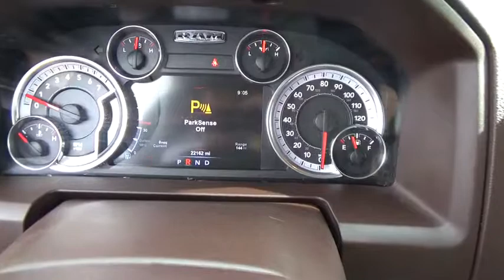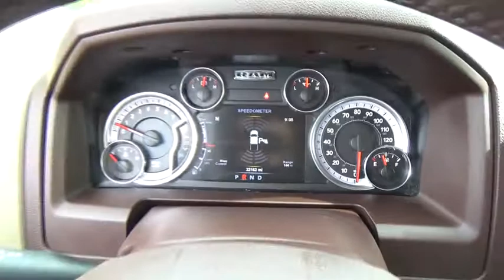2015 Ram 1500 Ellington, Manchester, Vernon, South Windsor, Tolland, CT 500284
Bolles Motors
84 West Rd

***PRE-OWNED CERTIFIED***, WELL MAINTAINED--Regular Oil Changes, ***CLEAN CARFAX***, ***ONE OWNER***, and PRICED BELOW MARKET VALUE. Big Horn Regional Package, Luxury Group (Ash Tray Lamp, Auto-Dimming Exterior Mirrors, Electroluminescent Instrument Cluster, Exterior Mirrors Courtesy Lamps, Exterior Mirrors w/Supplemental Signals, Glove Box Lamp, Leather Wrapped Steering Wheel, Overhead Console w/Garage Door Opener, Power Folding Mirrors, Power Heated Fold-Away Mirrors, Rear Dome w/On/Off Switch Lamp, Rear-View Auto-Dimming Mirror w/Microphone, Steering Wheel Mounted Audio Controls, Sun Visors w/Illuminated Vanity Mirrors, Underhood Lamp, and Universal Garage Door Opener), Quick Order Package 26Z Big Horn (115V Auxiliary Power Outlet, 40/20/40 Split Bench Seat, Big Horn Badge, Bright/Bright Billets Grille, Charge Only Remote USB Port, Class IV Receiver Hitch, Electric Shift-On-Demand Transfer Case, Fog Lamps, Folding Flat Load Floor Storage, Front Armrest w/3 Cupholders, Front Center Seat Cushion Storage, Power 10-Way Driver Seat, Power Lumbar Adjust, Premium Cloth 40/20/40 Bench Seat, Rear 60/40 Split Folding Seat, Storage Tray, and Wheels: 20' x 8' Aluminum Chrome Clad), Remote Start Security Group (Remote Start System and Security Alarm), 32 Gallon Fuel Tank, 6 Month Trial (Reg. Required), 6 Month Trial (Registration Required), 8.4' Touchscreen Display, ABS brakes, Compass, Dual Rear Exhaust w/Bright Tips, Electronic Stability Control, For Details Go To DriveUconnect.com, GPS Antenna Input, Harman Radio Manufacturer, Heated door mirrors, Heavy-Duty Engine Cooling, Heavy-Duty Transmission Oil Cooler, Illuminated entry, Integrated Voice Command w/Bluetooth, Low tire pressure warning, Media Hub (SD, USB, AUX), Nav-Capable! See Dealer for Details, ParkView Rear Back-Up Camera, Radio: Uconnect 8.4A AM/FM/SXM/BT, Remote keyless entry, Remote SD Card Slot, SIRIUSXM Satellite Radio, Traction control, and Uconnect Access. Previous owner purchased it brand new!
WHEEL WIDTH: 7,FUEL CONSUMPTION: HIGHWAY: 23 MPG,ABS AND DRIVELINE TRACTION CONTROL,RADIO DATA SYSTEM,FRONT SHOULDER ROOM: 66.0,CRUISE CONTROL,4 DOOR,URETHANE STEERING WHEEL TRIM,REAR SHOULDER ROOM: 65.7,FRONT SPLIT-BENCH,FRONT LEG ROOM: 41.0,VIDEO MONITOR LOCATION: FRONT,TIRES: SPEED RATING: S,TILT-ADJUSTABLE STEERING WHEEL,SEATBELT PRETENSIONERS: FRONT,TOTAL NUMBER OF SPEAKERS: 6,FOLD-UP CUSHION REAR SEATS,CHROME BUMPERS,FRONT HEAD ROOM: 41.0,ELECTRIC POWER STEERING,DOOR REINFORCEMENT: SIDE-IMPACT DOOR BEAM,TIRES: PREFIX: P,SILVER ALUMINUM RIMS,POWER REMOTE DRIVER MIRROR ADJUSTMENT,VARIABLE INTERMITTENT FRONT WIPERS,CHROME GRILLE,TRANSMISSION GEAR SHIFTING CONTROLS ON STEERING WHEEL,MANUAL CHILD SAFETY LOCKS,TIRES: PROFILE: 70,BRAKING ASSIST,URETHANE SHIFT KNOB TRIM,TIRES: WIDTH: 265 MM,FRONT VENTILATED DISC BRAKES,LEFT REAR PASSENGER DOOR TYPE: CONVENTIONAL,HEATED PASSENGER MIRROR,REAR DOOR TYPE: TAILGATE,HEATED DRIVER MIRROR,VEHICLE EMISSIONS: ULEV II,POWER REMOTE PASSENGER MIRROR ADJUSTMENT,WHEEL DIAMETER: 17,REAR BENCH,DRIVER AIRBAG,INDEPENDENT FRONT SUSPENSION CLASSIFICATION,OVERALL LENGTH: 229.0,SHORT AND LONG ARM FRONT SUSPENSION,COIL FRONT SPRING,REAR CENTER SEATBELT: 3-POINT BELT,FRONT HIP ROOM: 63.2,PASSENGER AIRBAG,ENGINE IMMOBILIZER,TRANSMISSION HILL HOLDER,EXTERNAL TEMPERATURE DISPLAY,SIDE AIRBAG,PASSENGER VANITY MIRRORS,FUEL CONSUMPTION: CITY: 16 MPG,AUXILLIARY ENGINE COOLER,1ST AND 2ND ROW CURTAIN HEAD AIRBAGS,DUSK SENSING HEADLIGHTS,REMOTE POWER DOOR LOCKS,DIAMETER OF TIRES: 17.0,WHEELBASE: 140.0,AM/FM/SATELLITE RADIO,RIGHT REAR PASSENGER DOOR TYPE: CONVENTIONAL,MANUAL FRONT AIR CONDITIONING,METAL-LOOK DOOR TRIM,COMPASS,FUEL TYPE: REGULAR UNLEADED,CUPHOLDERS: FRONT AND REAR,POWER WINDOWS,TWO 12V DC POWER OUTLETS,LIFTGATE WINDOW: POWER,FUEL CAPACITY: 26.0 GAL.,CRUISE CONTROLS ON STEERING WHEEL,COIL REAR SPRING,OVERALL WIDTH: 79.4,FLOOR MATS: CARPET FRONT AND REAR,CLOTH SEAT UPHOLSTERY,AUXILLIARY TRANSMISSION COOLER,INSTRUMENTATION: LOW FUEL LEVEL,RIGID AXLE REAR SUSPENSION,STABILITY CONTROL,4-WHEEL ABS BRAKES,UCONNECT W/BLUETOOTH WIRELESS PHONE CONNECTIVITY,CLOCK: IN-RADIO DISPLAY,HEADLIGHTS OFF AUTO DELAY,PRIVACY GLASS: DEEP,TIRE PRESSURE MONITORING SYSTEM: TIRE SPECIFIC,SUSPENSION CLASS: REGULAR,FIXED ANTENNA,REGULAR FRONT STABILIZER BAR,DIGITAL AUDIO INPUT,REAR STABILIZER BAR: REGULAR,GROSS VEHICLE WEIGHT: 6,800 LBS.,TYPE OF TIRES: AS,FRONT INDEPENDENT SUSPENSION,AUDIO SYSTEM MEMORY CARD SLOT,SPARE TIRE MOUNT LOCATION: UNDERBODY W/CRANKDOWN,TRIP COMPUTER